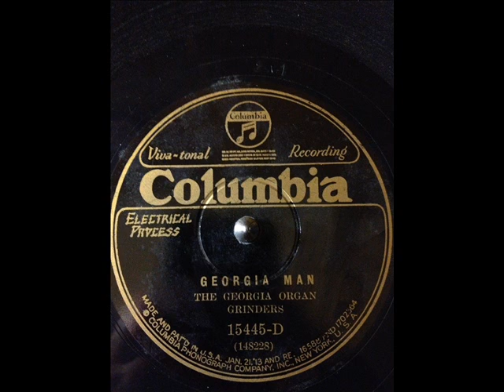The Georgia Organ Grinders Georgia Man (COLUMBIA 15445-D) (1929)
Clayton McMichen, Bert Layne & Lowe Stokes:Fiddles

Fate Norris:Banjo

Melvin Dupree:Guitar

Recorded in Atlanta, GA. Wednesday, April 10, 1929

Originally issued on and this recording take from the 1929 single (Columbia 15445-D) (78 RPM)